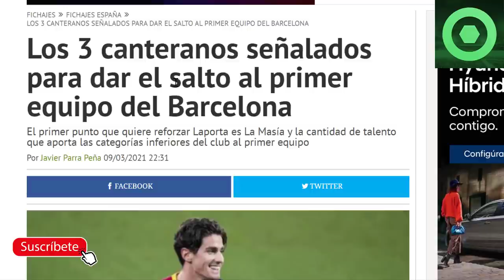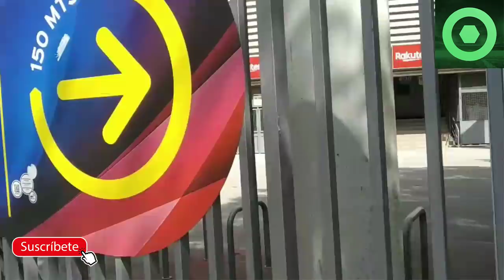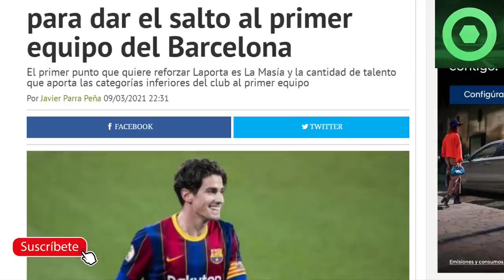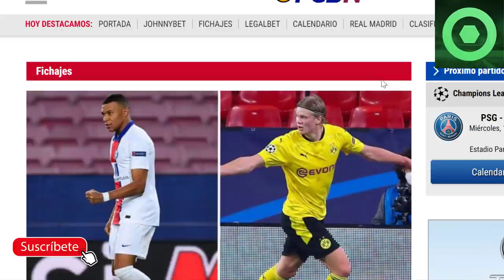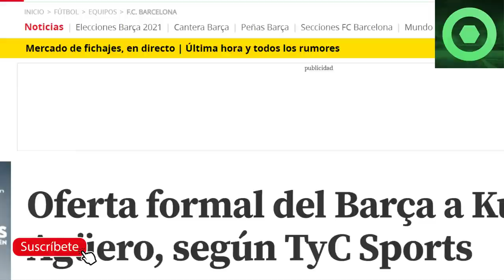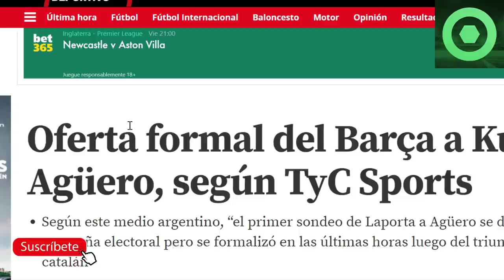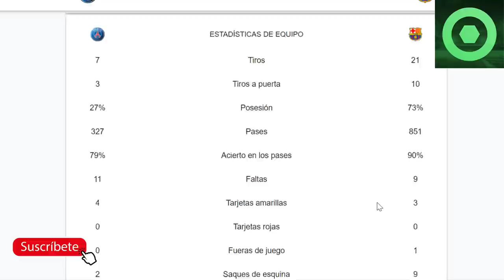🔴 PSG vs BARÇA 🔴OFERTA FORMAL de LAPORTA a CRACK de la PREMIER 🔥 HAALAND, MBAPPE, CANTERA... 🟥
Fuentes:
fcbarcelonanoticias
fichajes com
fichajes net